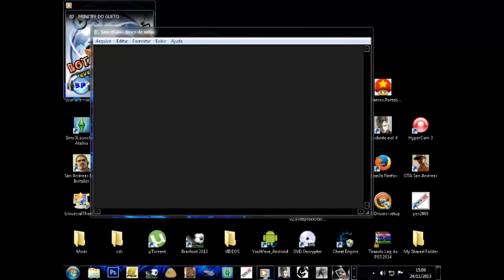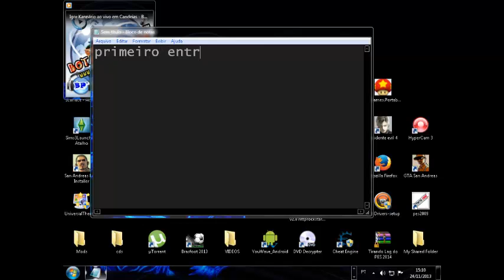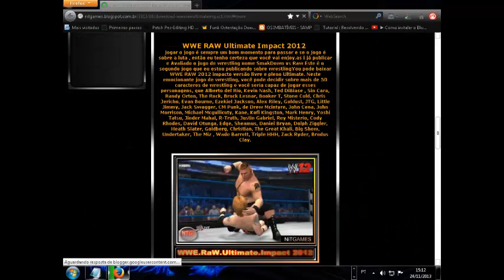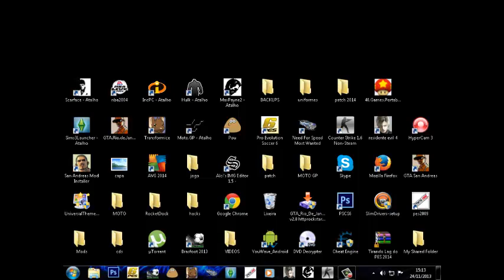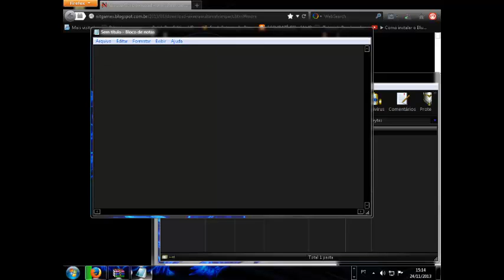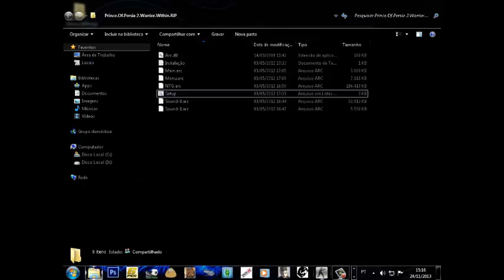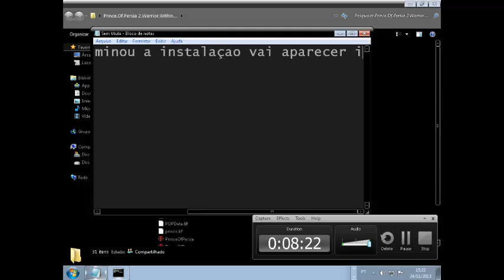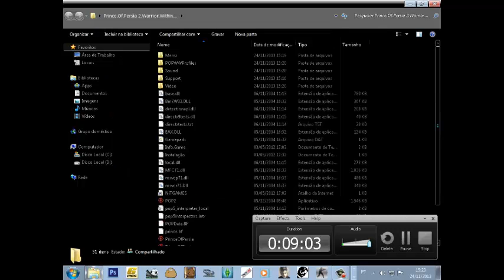Como baixar e instalar jogos rip para pc ps2 ps1 nitendo e etc bem rapido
vlw galera